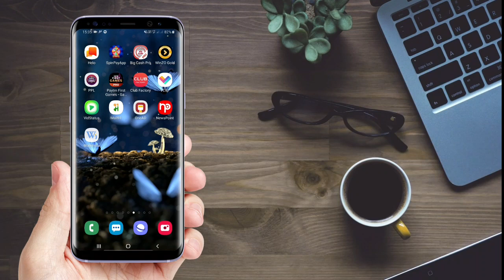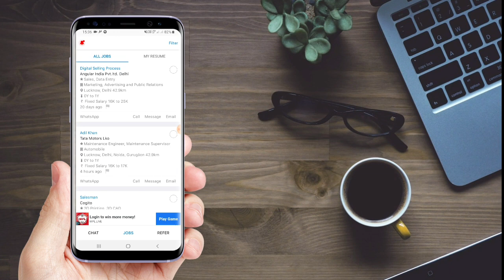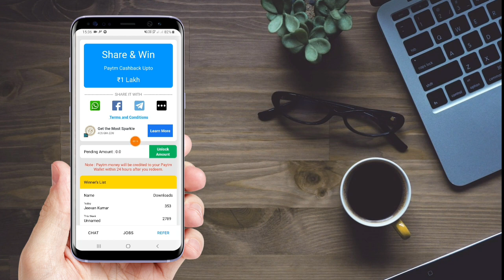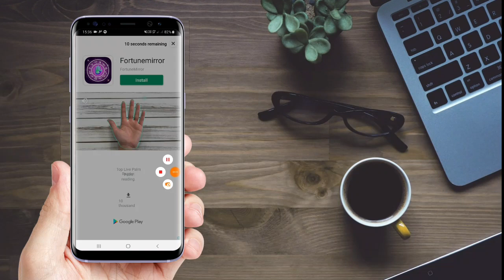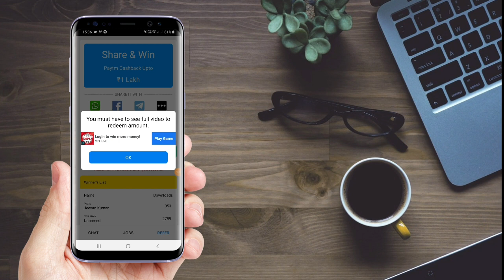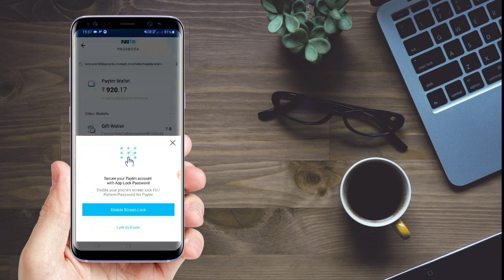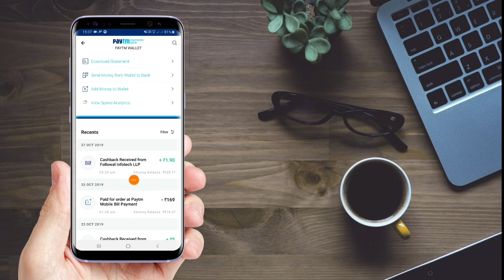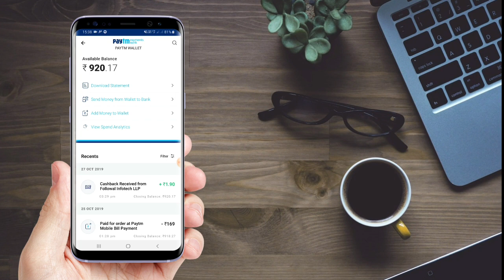आ गया Work Indìa का बाप | Followal Job App | Followal Job App Full Explanation | Earn Money Online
आ गया Work Indìa का बाप | Followal Job App | Followal Job App Full Explanation